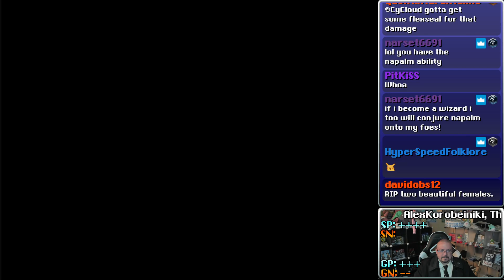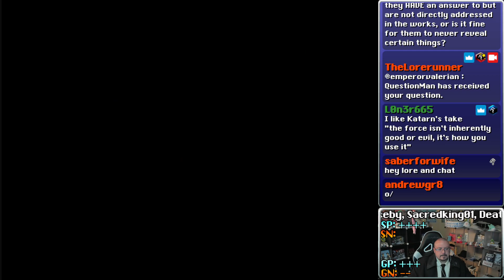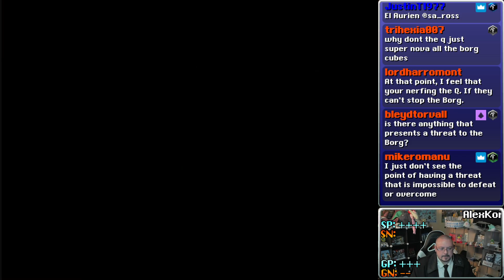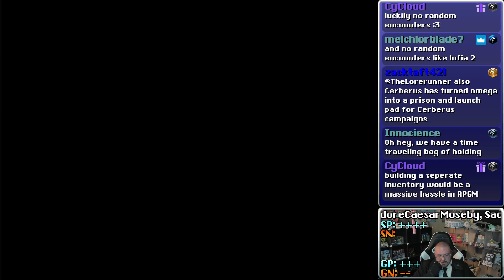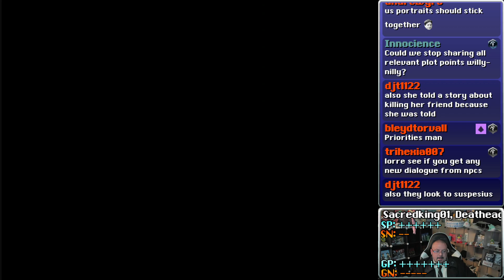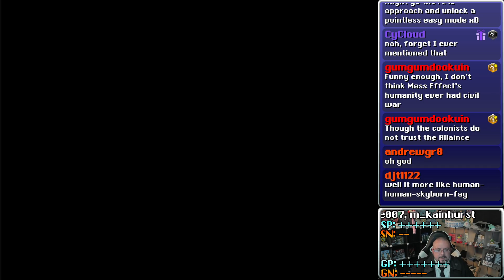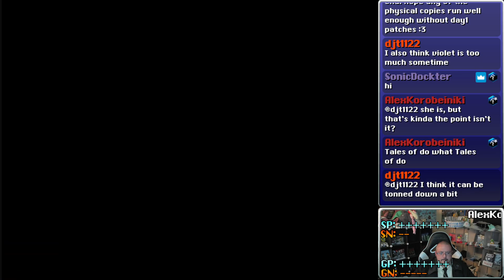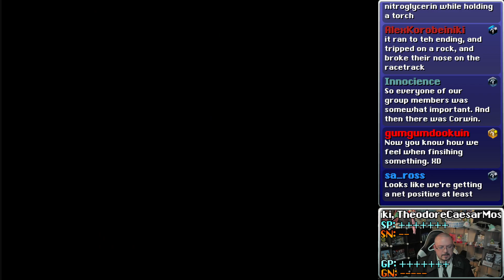Premiere Run: Skyborn, Part 2 Final